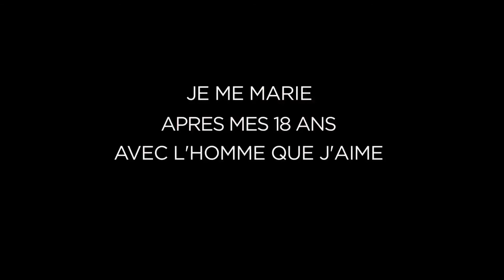Chafaatou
UNICEF-NIGER : mariage forcé des jeunes filles